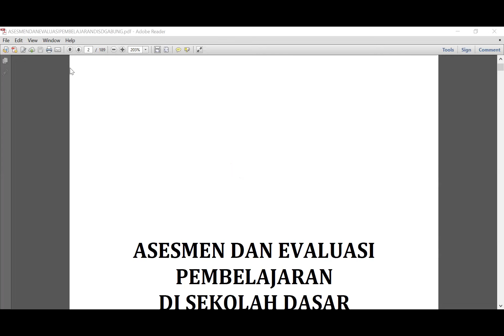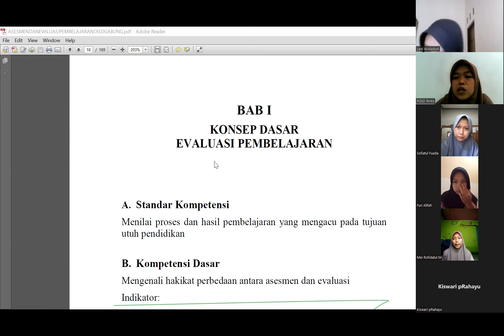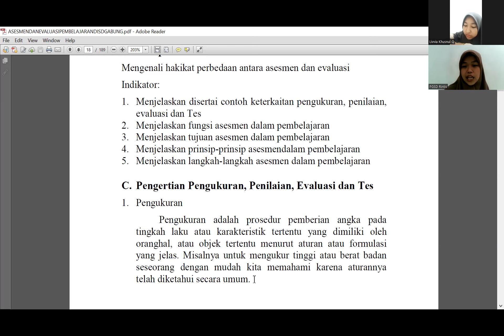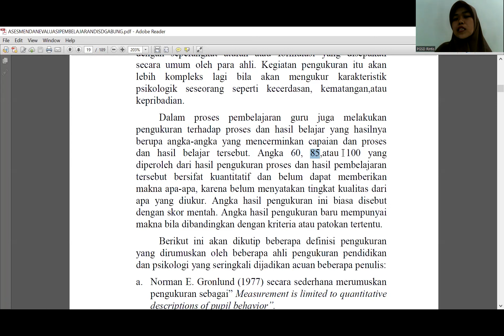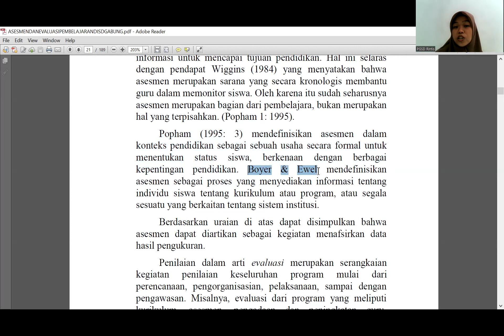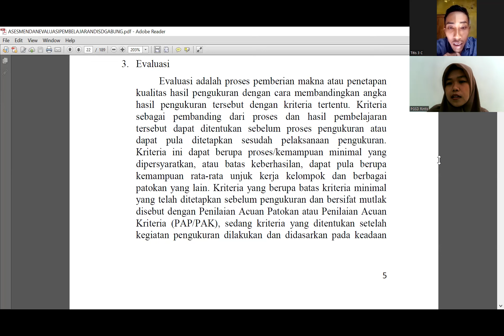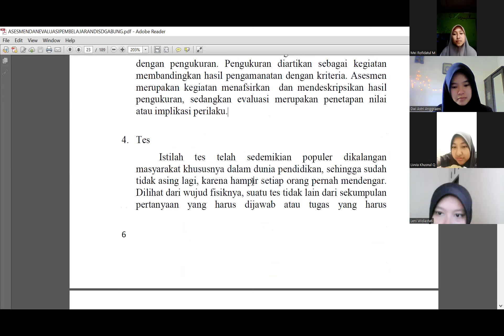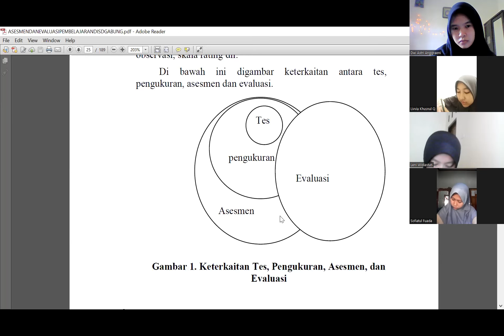Pengertian Pengukuran, Penilaian, Evaluasi, dan Tes - MK Penilaian Hasil Pembelajaran Pert 1